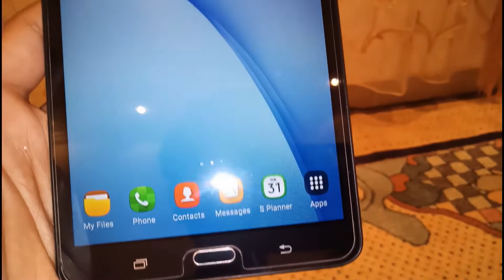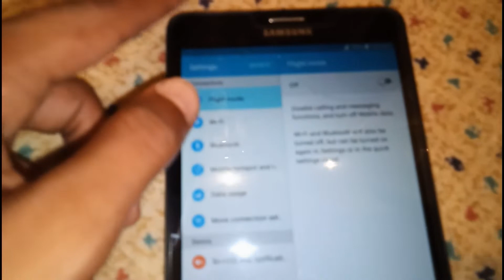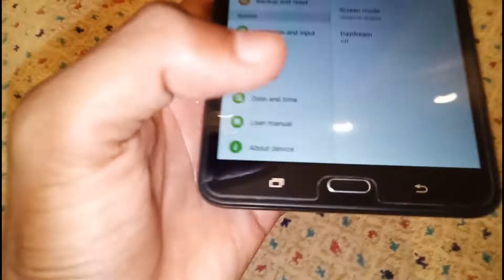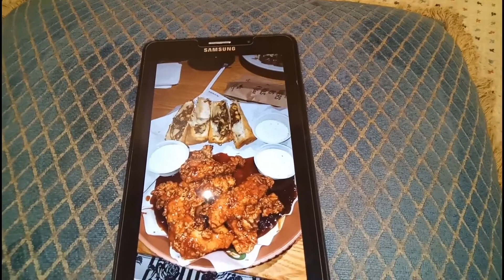Samsung Galaxy Tab A6 Review [2018] in urdu/hindi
ASlam mu alikum guys aj is is video main ap ko galaxy Tab A6 la review kar dhekon gaa or main ap ko is ki specification ka bary main baton ga.
About : Latest Dunya is a YouTube Channel, where you will find technological videos in Urdu, New Video is Posted Everyday :)
Caption authors (urdu)
Technical Videos
Category
Science & Technology